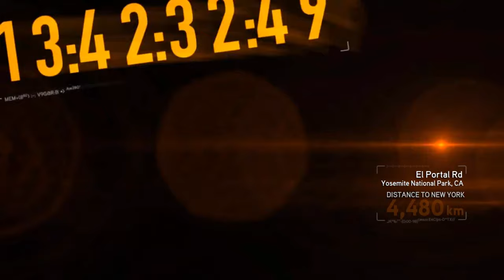โล้นซ่าส์...พาซิ่ง [STAGE 2] : Need For Speed - The Run [Story Mode]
**เราขับขี่เพื่อสุขภาพ** [Play In My Style]
รักกันชอบกันฝากติดตาม ฝากกด Subscribe ให้ด้วยนะครับผม กราบขอบพระคุณมากๆครับ ❤️

GPU: GeForce GTX 1060 6GB
CPU: Intel(R) Core(TM) i7-4790 CPU @ 3.60GHz
Memory: 32 GB RAM (31.93 GB RAM usable)